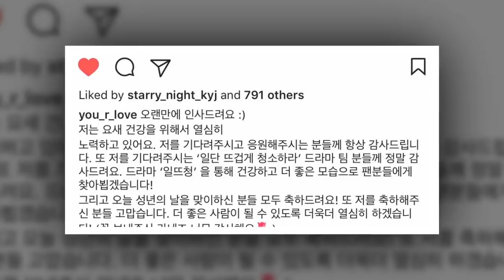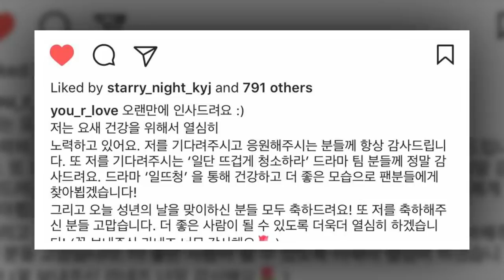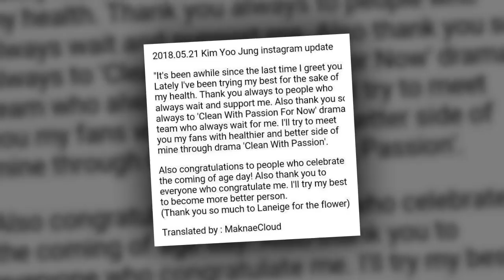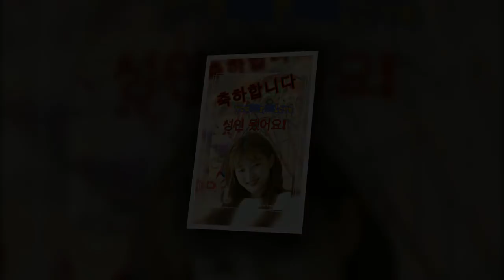Kim Yoo Jung IG update a flower from Laneige [2018.05.22]